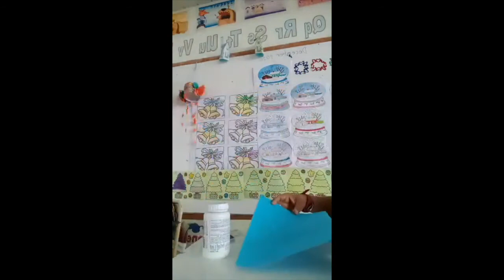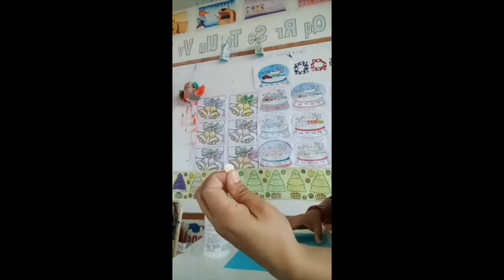Art 3 Week 2 Bean Mosaic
Online Learning
Wattanadaroonwit School